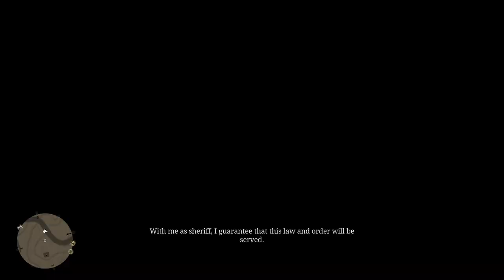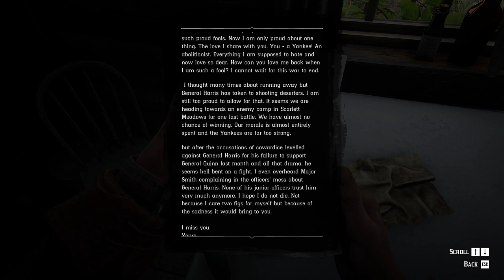RED DEAD REDEMPTION 2 Gameplay Walkthrough Part-96 NG PC (HINDI + ENGLISH)